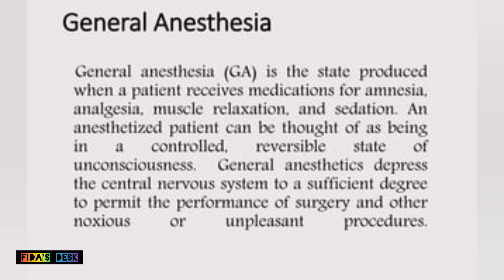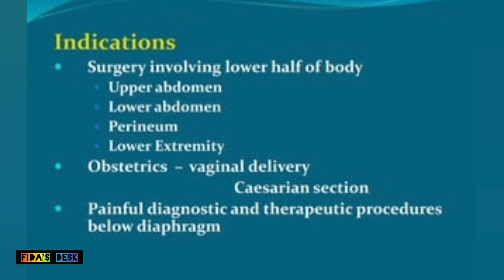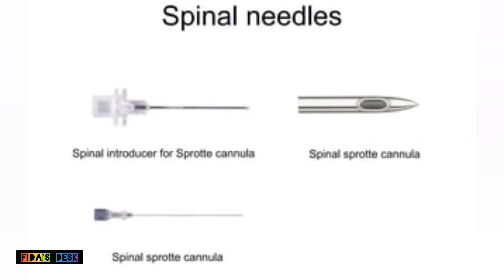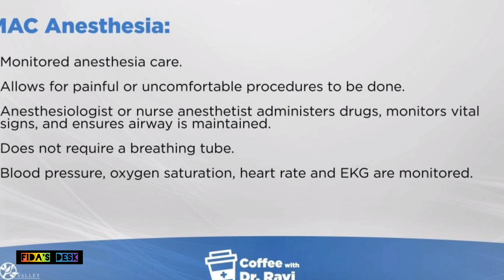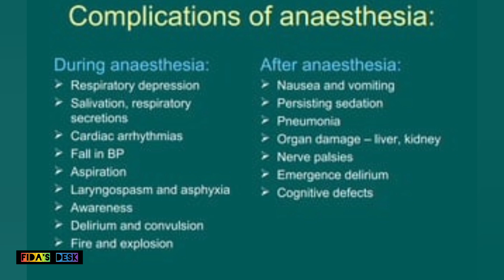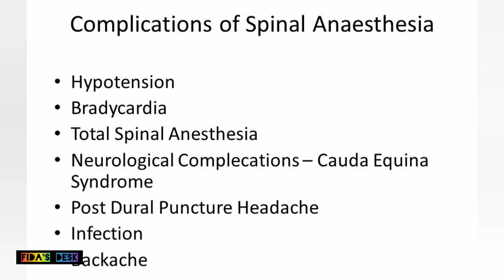What is anesthesia ? / അനസ്തേഷ്യ കാരണം നടുവിന് വേദന വരുമോ? എന്താണ് അനസ്തേഷ്യ